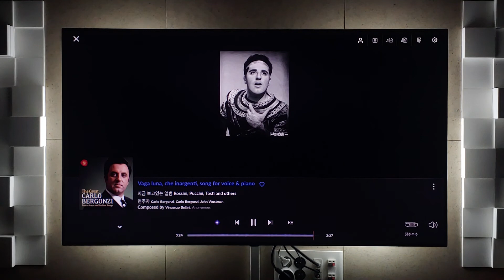Carlo Bergonzi ; Vega Luna, che inargenti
PC-FI (LG V40 recording)